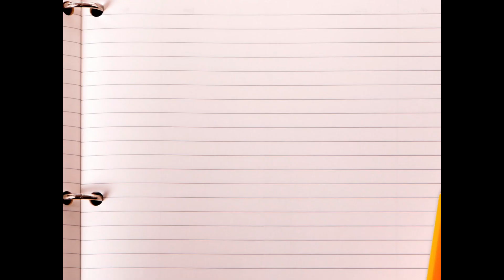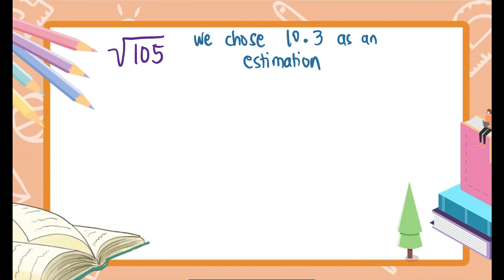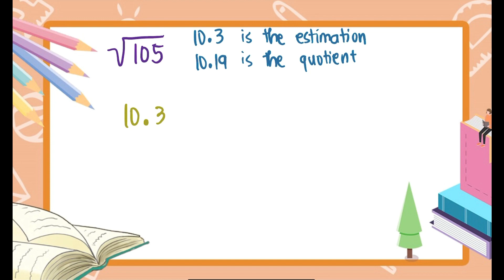MATH 7- Estimating the Roots of Non-Perfect Squares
Hi guys! Welcome back to Cup of TEAch! In this video, we will talk about Estimating the Roots of Non-Perfect Squares

I do not own the pictures used in this video.

Reference: DEPED's Grade 7 Mathematics Learning Module First Edition 2020